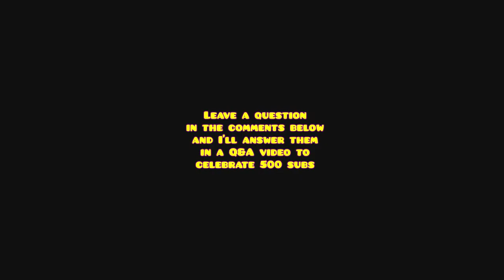500 Subscriber Q&A Announcement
Leave a question that you want me to answer in the Q&A video in the comments section below